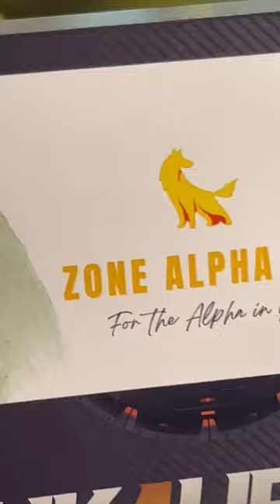HK4 HERO⌚ THE SUPER AMOLED ROUND DISPLAY🤩🔥